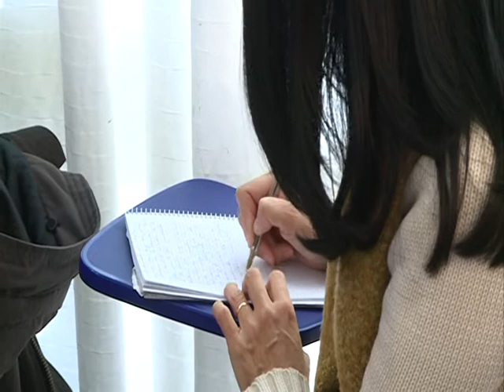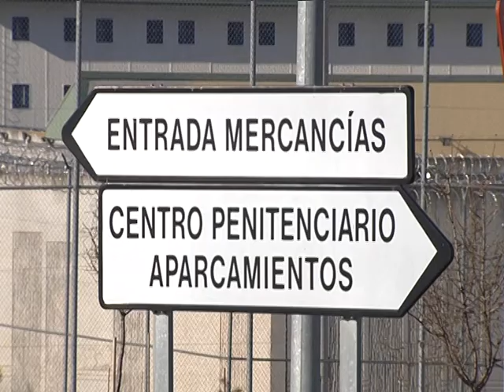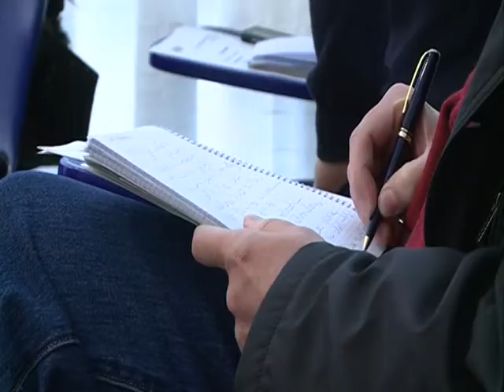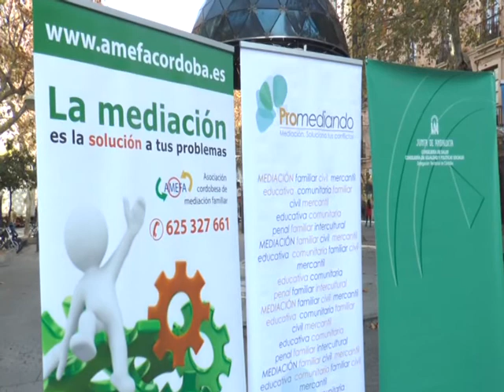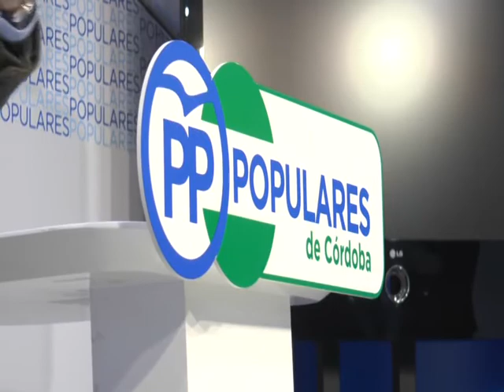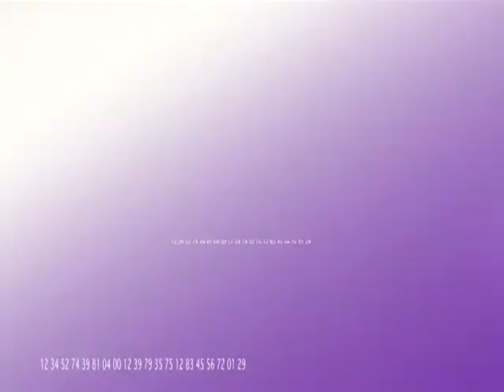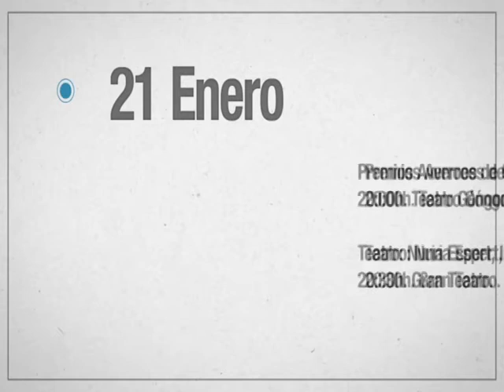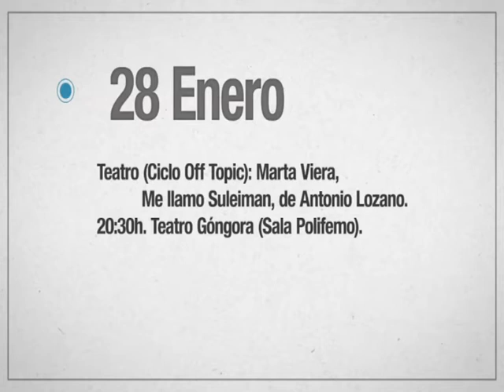PTV Noticias 20/01/2017